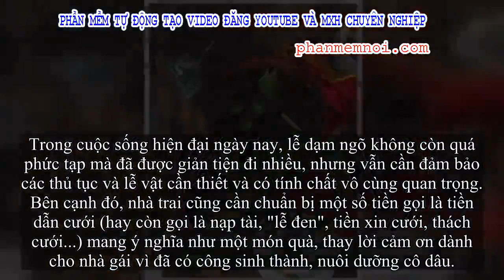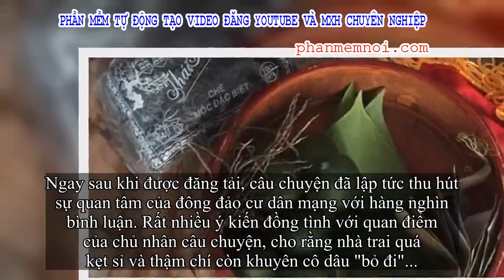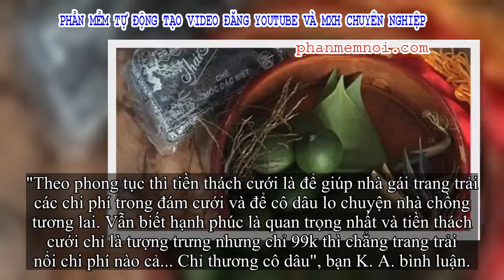✅ Xôn xao chuyện nhà trai 'vắt cổ chày ra nước' chi 99k tiền xin cưới khiến cô dâu khóc hết nước mắt